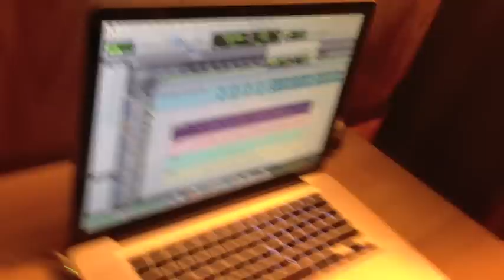CASH B - COMIN FROM THE BOTTOM (Started From The Bottom Rmx)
Audio got distorted a lil during the upload process but fCk all dat ReUploadin take too long Shi Knockn!